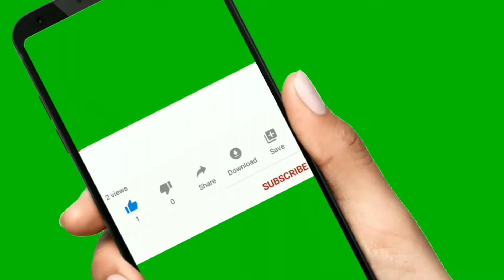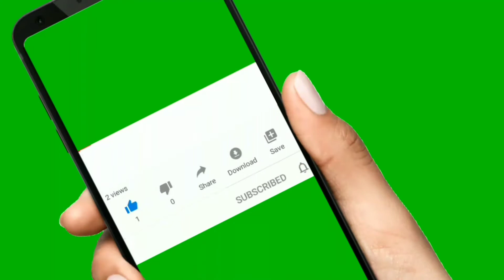ఇంట్లోనే బాదుషా తయారీ ఈ ట్రిప్ తో చేస్తే స్వీట్ షాపులోలా రావడం పక్క| Badusha recipe home made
homemadebadusha bylakshmichethivantalu howtomake intelugu ఇంట్లోనే బాదుషా తయారీ ఈ ట్రిప్ తో చేస్తే స్వీట్ షాపులోలా రావడం పక్క| Badusha recipe home made